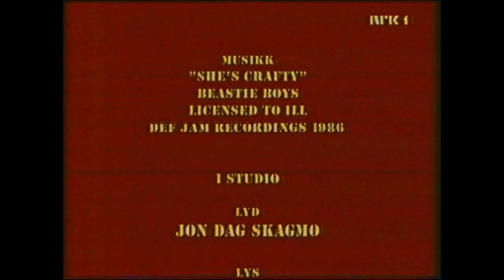Landeveiens moromenn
Landeveiens moromenn, norske komikere på turne i 1999, med standup-showet Oppstemt og nedkjølt.
Komikerne er Baste Bolstad, Trond Hanssen, Mathias Holst, Håvard Lilleheie, Øyvind Loven, Dagfinn Lyngbø, Jonas Rønning og Edward Schultheiss.